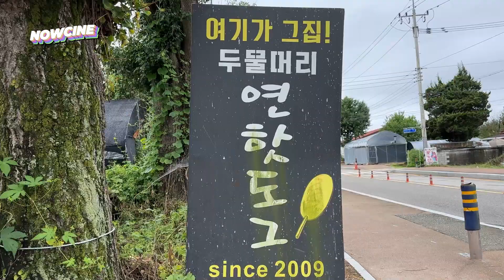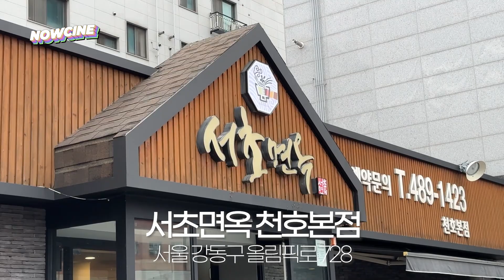비를 맞진 않았어 🌧️ 만신창이가 됐을 뿐이야 | 두물머리 라이딩, 연핫도그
지난 주말에 날씨가 오락~가락 했는데
노면이 젖은 걸 알지만 두물머리에 핫도그를 먹으러 다녀왔습니당!!!

물에 젖은 생쥐꼴이 되어 돌아왔지만
이 또한 추억! 색다르고 재밌었던 라이딩이었어요 호호